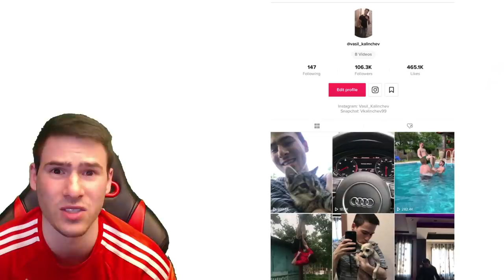Най-Гнусните Хора в TIK TOK